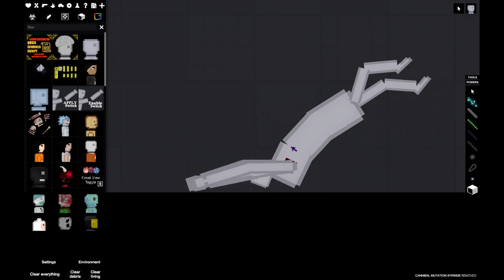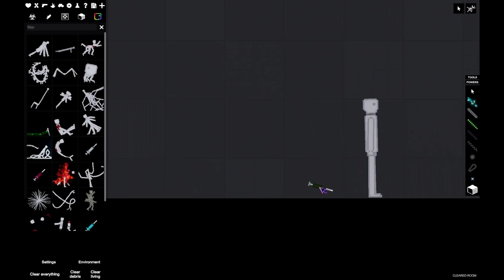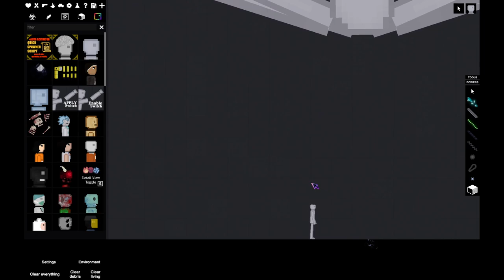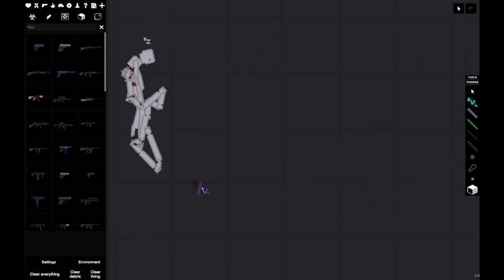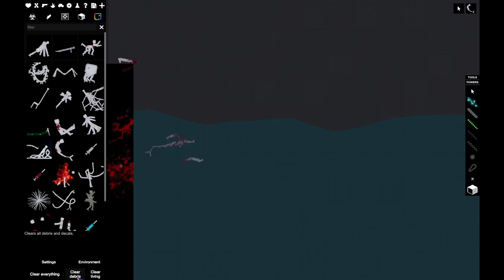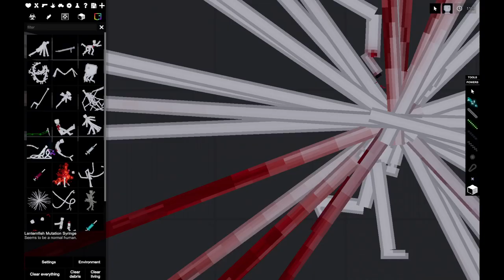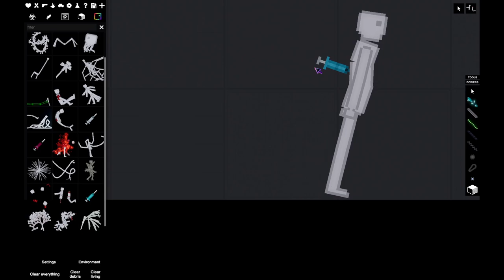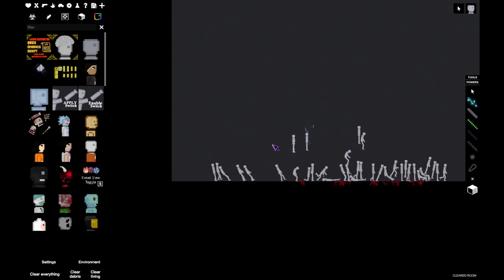Mutants Mod Showcase (People Playground)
Gore warning (obviously it's people playground)